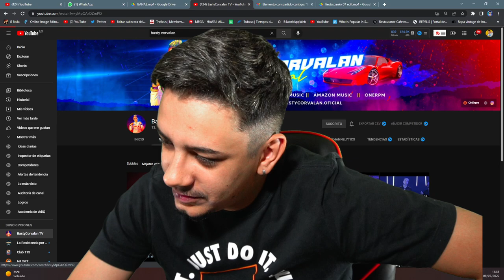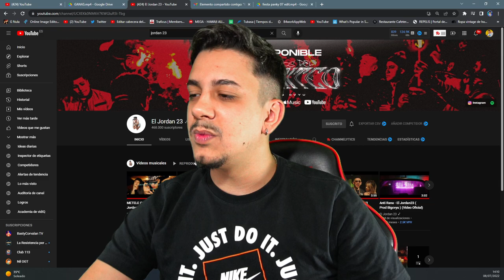(REACCIÓN) Basty Corvalan - Fiesta Panky 😈 ft. Jordan 23, Marcianeke, Tunechikidd Prod. LewisSomes